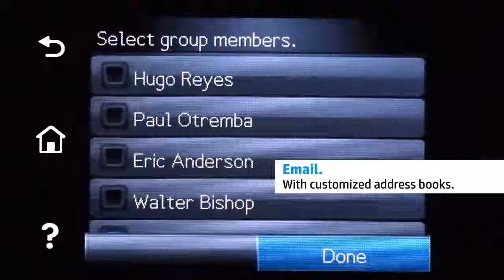Vlastnosti tiskáren HP LaserJet 400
- přímé zasílání dokumentů na více emailových adres pomocí adresáře,
- USB konektor pro ukládání dokumentů,
- síťové adresáře pro sdílení dokumentů,
- business aplikace